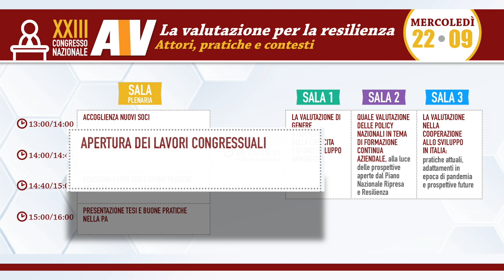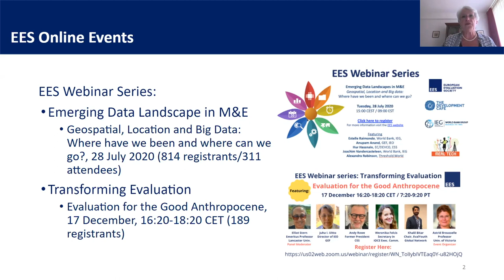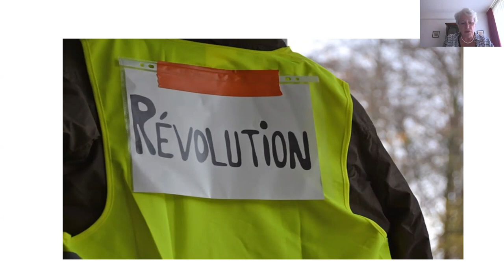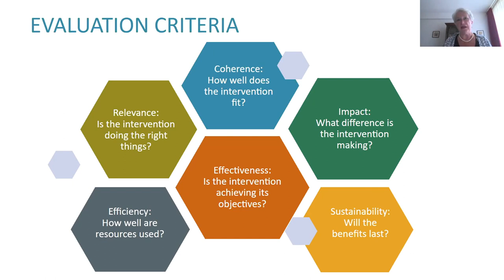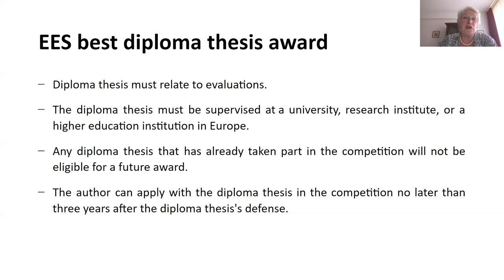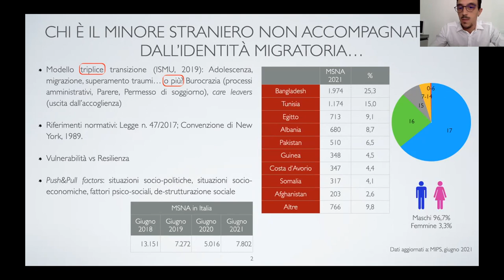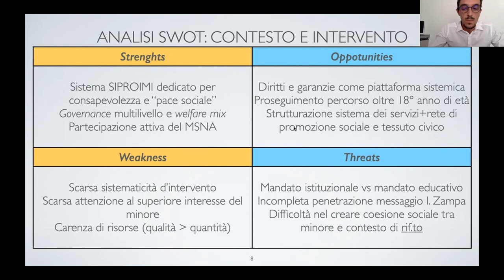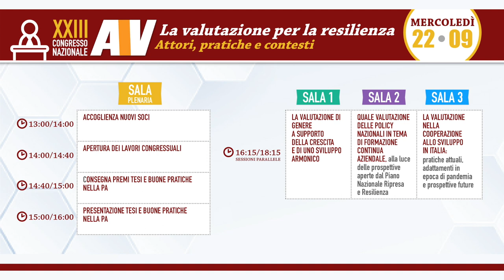Congresso AIV 2021 - Apertura dei lavori congressuali e consegna premi tesi e buone pratiche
Sessione di mercoledì 22 settembre 2021 ore 14:00 - 16:00 (sala plenaria).

Apertura dei lavori congressuali, con gli interventi di Gabriele Tomei (Presidente AIV) e Daniele Lamarque (Presidente European Evaluation Society): segue la consegna e presentazione premi tesi e buone pratiche nella PA, coordinano da Donatella Poliandri (Direttivo AIV), Vincenzo Lorenzini (Direttivo AIV) ed Erica Melloni (Past President AIV).